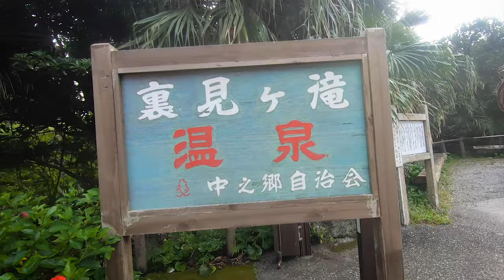Onsen im Freien 🏝 und Drohne-Not-OP 😬 Hachijojima Vlog #3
Hey Leute!
Auch in diesem Vlog war wieder viel los auf der Insel:
Wanderung zum Wasserfall, baden im Onsen im Freien, und dann musste ich der Drohne auch noch eine Not-OP verpassen...

Es braucht übrigens nur 11 Stunden mit dem Schiff auf die Insel von Tokyo Hachijojima Vlog #1

00:00 Intro
00:35 Ansage
02:25 Los zum Mittagessen!
02:50 Mittagessen
03:28 Die weitere Planung
04:16 Wanderung zum Wasserfall
06:44 Onsen im Freien
08:32 Zur Küste
09:45 Das Drama um die Drohne
11:47 Die Drohne fliegt!
13:18 Absage
13:50 Outro

Und kommt auf unseren Discord!

Hier könnt ihr uns direkt finanziell unterstützen, wenn ihr mehr Content wollt!

*Wenn ihr darüber etwas kauft (egal was), bekommen wir eine kleine Provision von Amazon. Der Preis bleibt für euch aber in jedem Fall gleich.